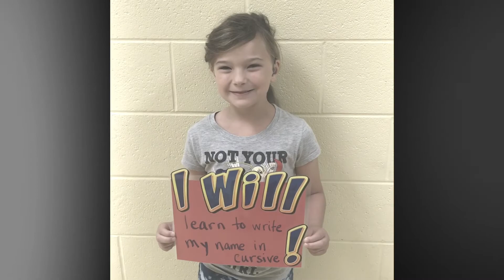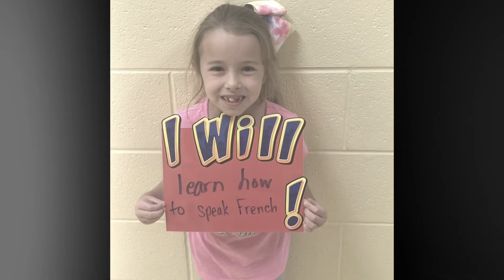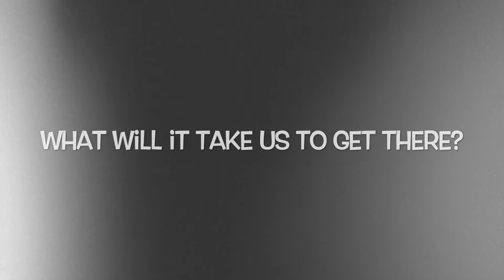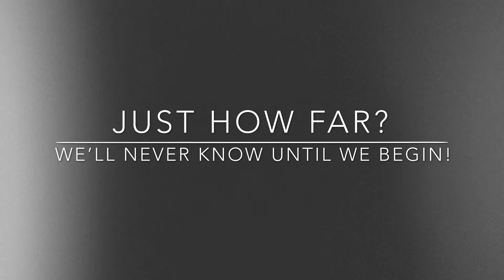I Will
LES Second Grade Hype Video